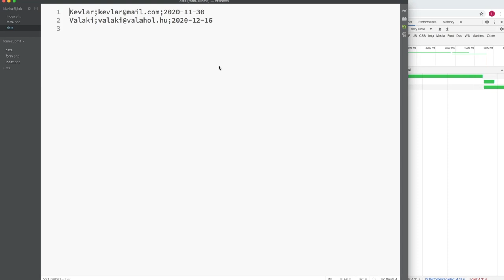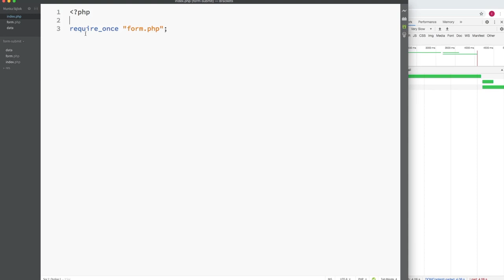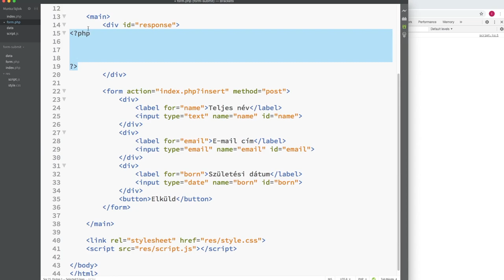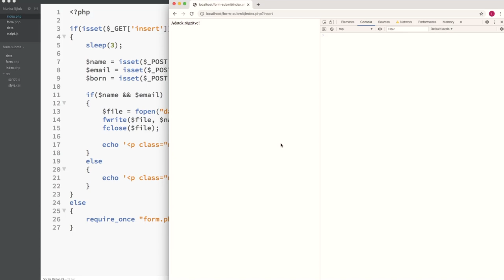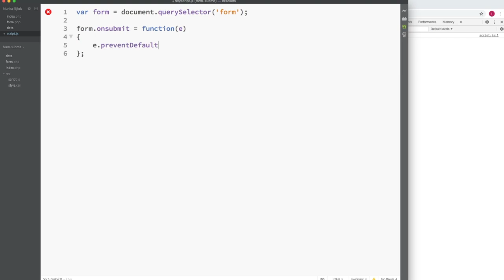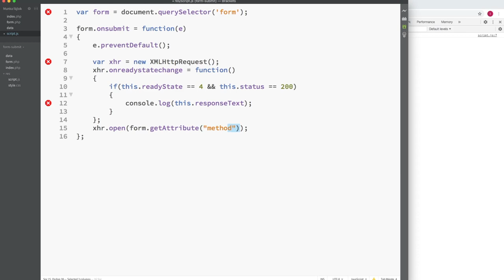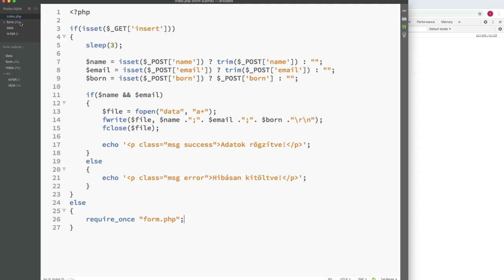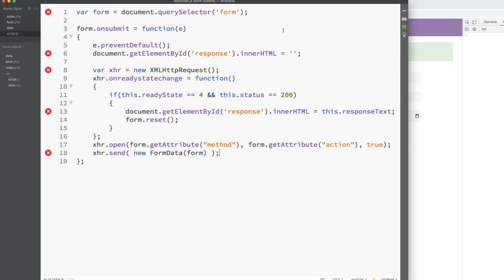Űrlapküldés a háttérben (PHP - AJAX)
Űrlapküldés és feldolgozás az oldal újratöltése nélkül, a háttérben. Szerver-oldalon PHP, kliens-oldalon pedig JavaScript és az AJAX.